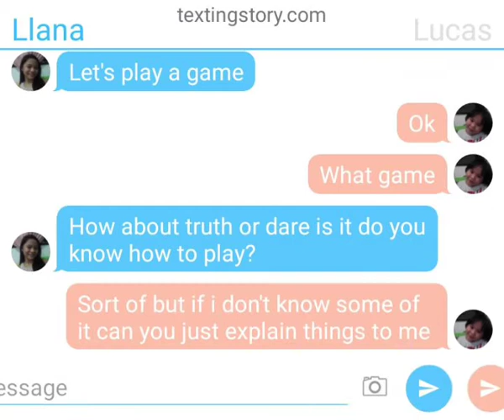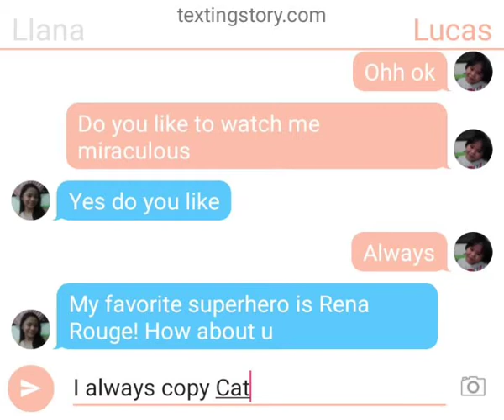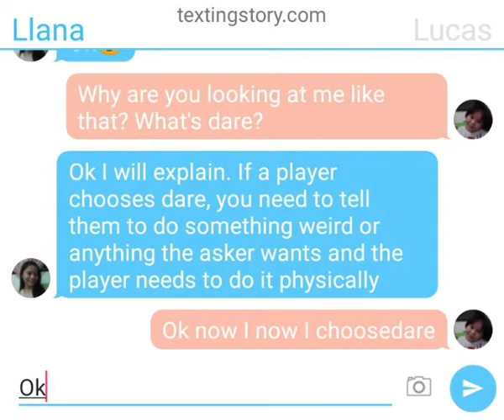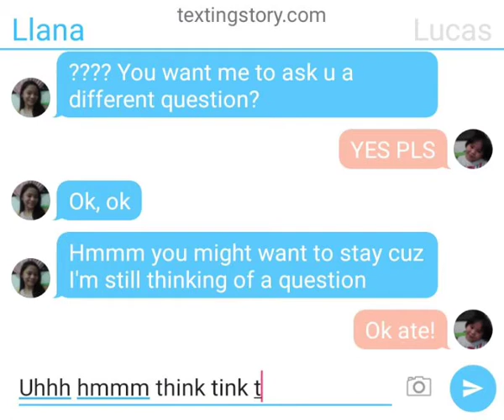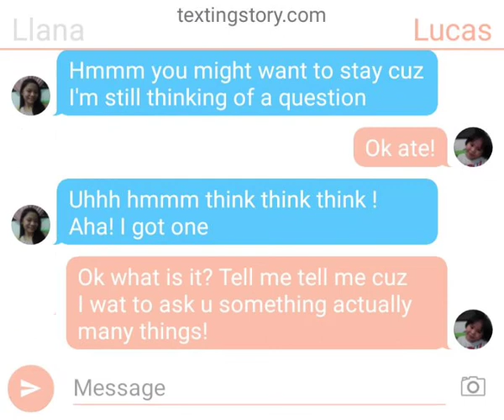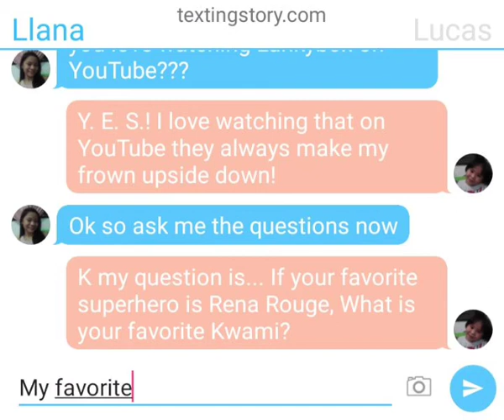Me and my brother's texting story (please see desc)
This texting story is handled all by me. You might be wondering 2 things. Why does my baby brother already know how to type and what is "ate" why does he say ate. Here are my answers in your concerns. 1st of all, Like what I said, I handle this texting story. It means that I'm the only one typing. I handle Lucas' typings. He doesn't know how to type that fast. 2nd answer,  I know ate is the last tense of eat but why Lucas' calls me ate, well, we speak Filipino. Ate is "older sister" in English. There! Answered all questions. Please support me! And also, if you want to add me in Roblox, ( Roblox is an app with many games but really fun) Just search for my name Lalli_4256. Yeah I know It's nothing from my name. Give some support! Lots of love ♥️♥️